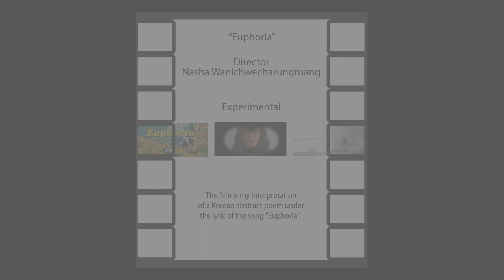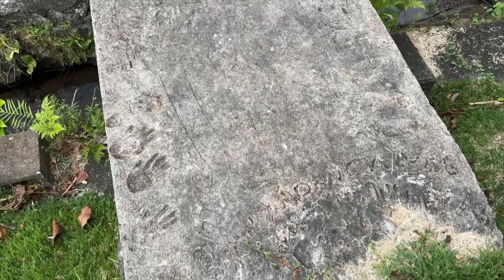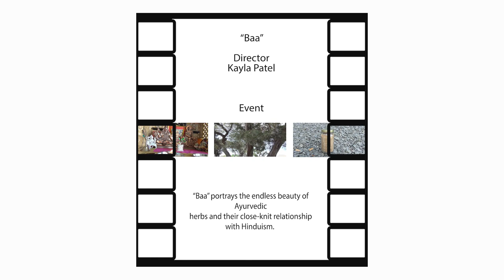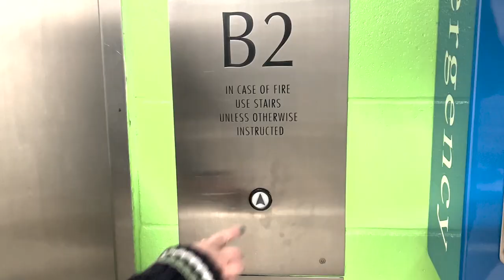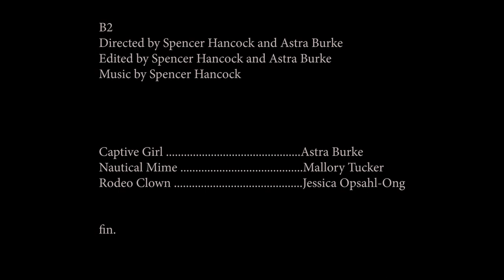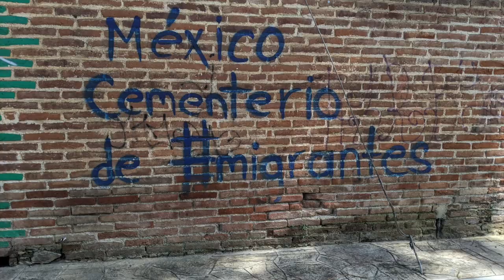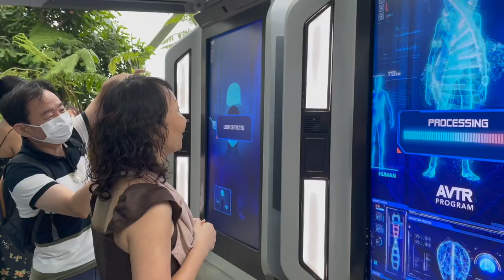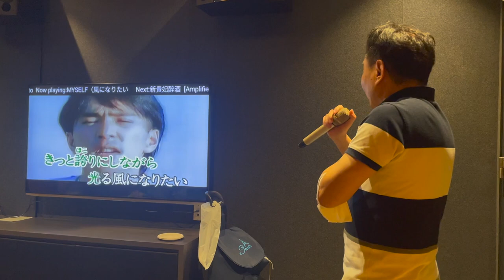Hanszen Film Festival - All Films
Here are the eight submitted films for Hanszen's film festival!